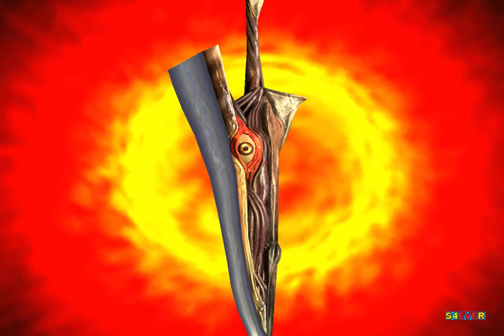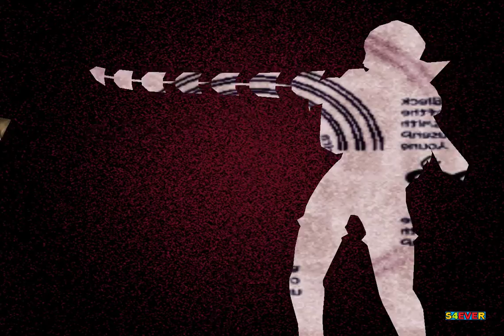Soul Calibur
Soulcalibur é uma famosa série de jogos eletrônicos de lutas baseadas em armas criada pela Namco. Seu primeiro jogo se chama Soul Edge, onde a história se passa em torno da espada maligna que dá nome ao jogo. Os jogos sucessores tiveram o foco na espada do bem, SoulCalibur, cujo nome levaram em seus títulos.
Designer: Hiroaki Yotoriyama
Gênero: Jogo eletrônico de luta
Primeiro título: Soul Edge; 1995
Último título: SoulCalibur VI; 2018
Publicado por: Namco, Bandai Namco Entertainment, MAIS
Desenvolvedores: Namco, Bandai Namco Entertainment, MAIS